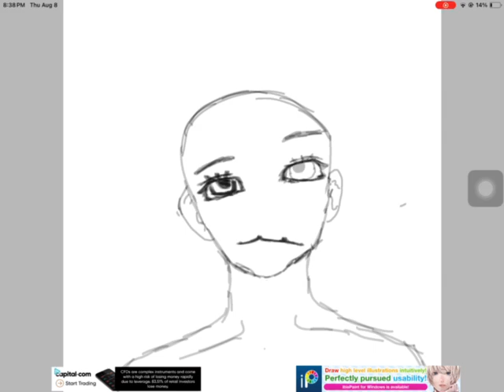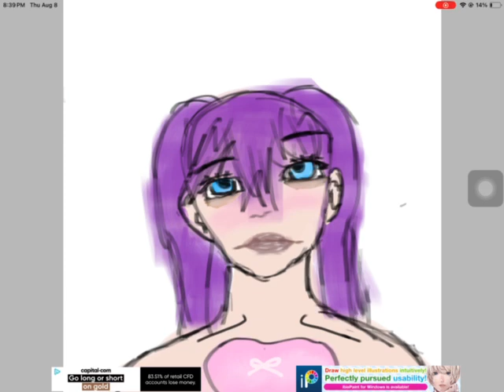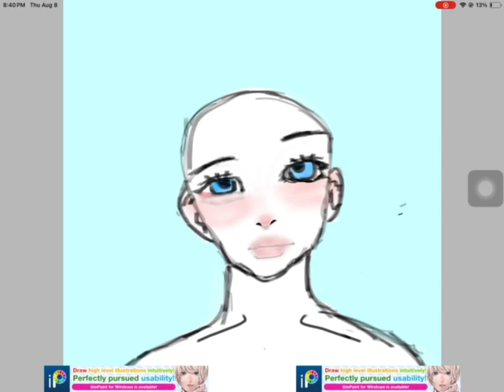Jelly art style speed draw🤓 (the drawing took 2 hours😭😭😭😭)